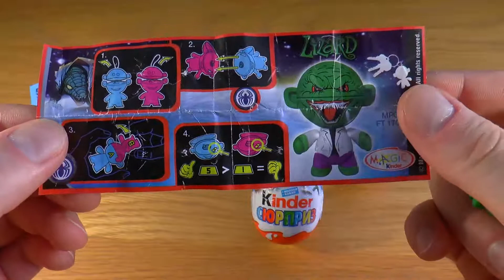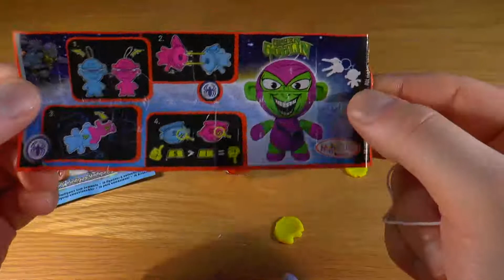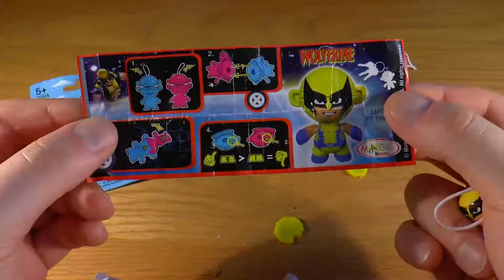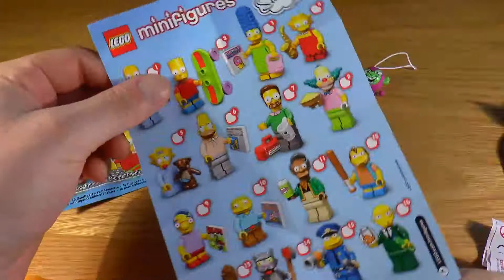Marvel Super Heros Kinder-yllätysmunat & LEGO Simpsons Minifiguurit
▼▼ Kiitos katsomassa lisää Children Fun Factory videot ▼▼

111 Surprise Eggs Kinder Surprise Peppa Pig Mickey Mouse Dora the Explorer Disney Frozen Angry Birds ►

24 Play-Doh Cow, Celia Mae, Monsters, Inc., Dog, Lion, Hello Kitty Surprise Eggs Kinder Toys Part 1 ►

111 Surprise Eggs Kinder Surprise Peppa Pig Mickey Mouse Dora the Explorer Disney Frozen Angry Birds ►

Kiitos kaikille tuesta, jättää kommentin on aina tervetullutta!